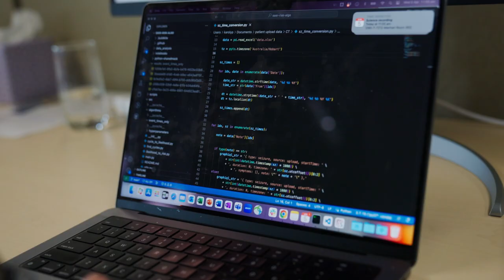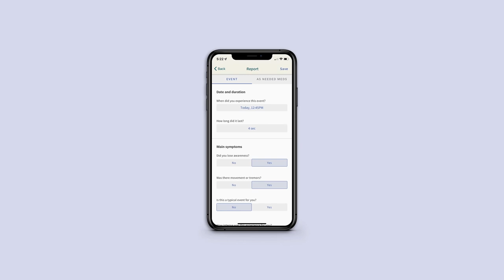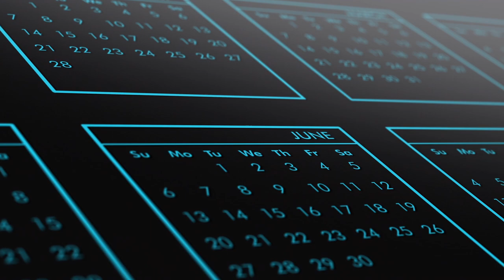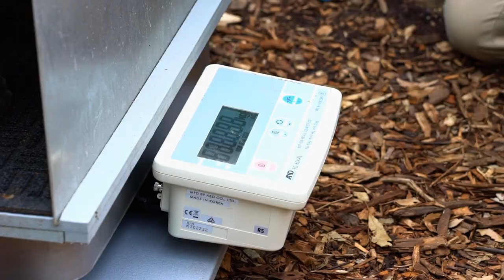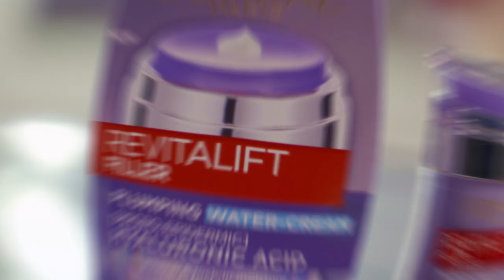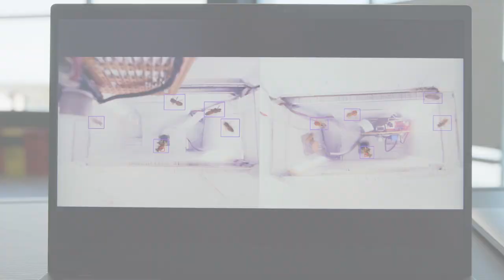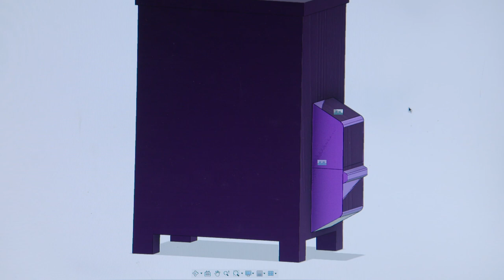The House of Wellness - Episode 16: Animals, Smash Splash, Equine Assisted Therapy & more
00:00 Intro
01:48 What is the Seer Epilepsy Management app and how does it help people with epilepsy?
07:34 Innovative zoo-wide animal training program providing the highest quality healthcare for animals
13:11 How diabetic alert dogs are providing potentially life-saving assistance to people with diabetes
17:51 Luke Hines tries out Smash Splash to release stress, discover balance & have fun
23:14 What is Equine Assisted Therapy?
27:38 Dr Michelle Wong explains why hyaluronic acid is an important ingredient in skincare and haircare
29:46 What is the Purple Hive Project?
36:52 How to assist nasal congestion this coming winter
38:58 Luke Hines' and Zoe Bingley-Pullin’s pawfect pet friendly recipes